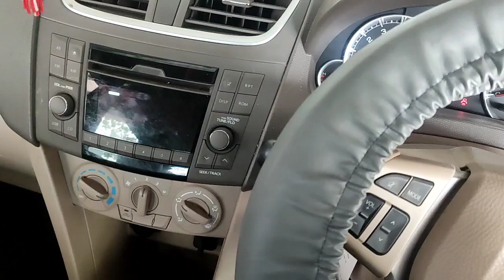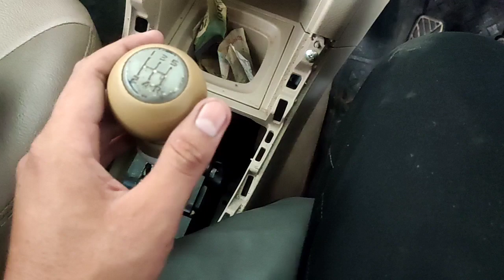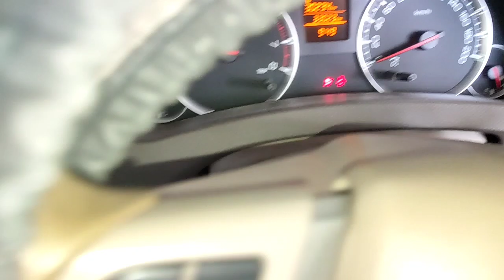Transmisi manual tidak normal ertiga, kabelnya copot